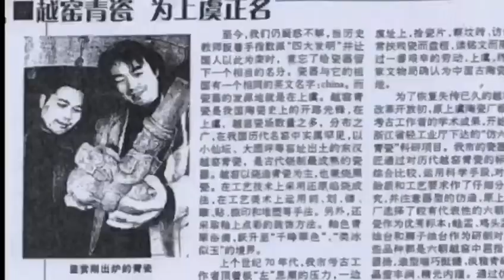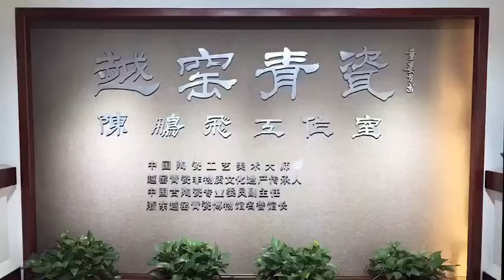陈鹏飞：越窑青瓷艺术大师的艺术人生